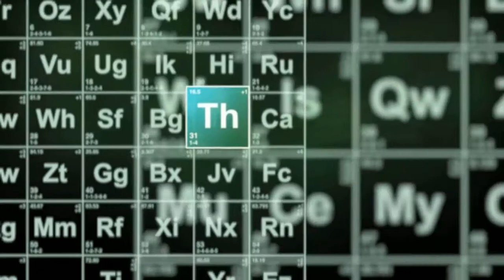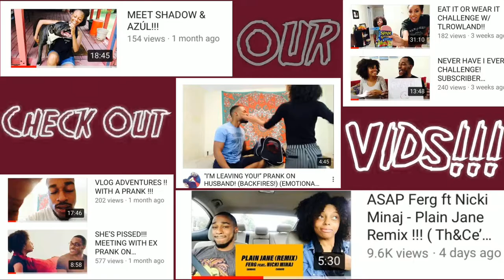PrettyboyFredo Lives With the Homeless for a Week! (Th&Ce Reaction)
Here’s our reaction to PrettyBoyFredo being homeless for a week!

100👑
500👑
1K👑
5K👑
10K
100K
500K
1M